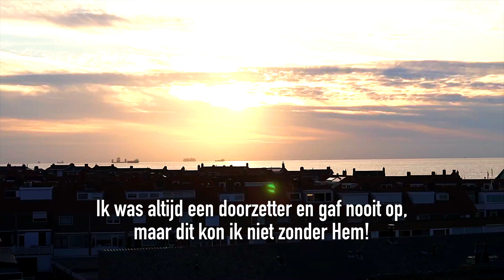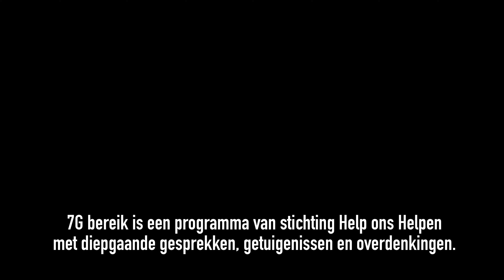Het indrukwekkende levensverhaal van Willem Kuijt | 7G bereik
Toen het zwart werd zat Hij naast me! Het persoonlijke verhaal van Willem Kuijt over zijn leven en de verandering na een zwaar ongeval.

7G bereik is een programma van stichting Help ons Helpen met diepgaande gesprekken, getuigenissen en overdenkingen.